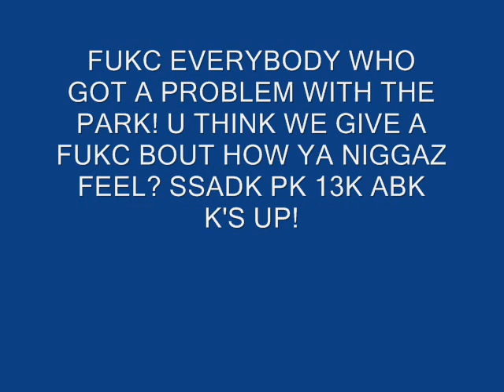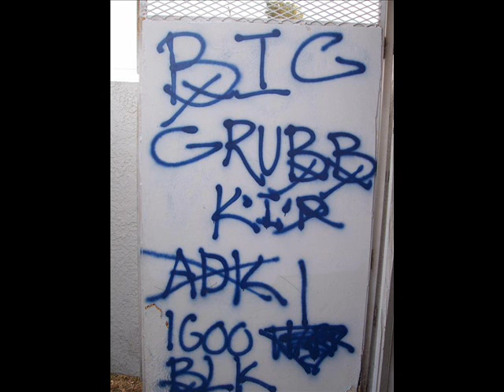EAST SIDE KELLY PARK COMPTON CRIP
JUST SOME REAL COMPTON CRIP SHIT KELLY PARK COMPTON CRIP...FUCC ALL ENEMIES187 EXSPECALLY THEM EXTINCT ATLATIC DRIVE NIGGAS! KPCC^ SSADK